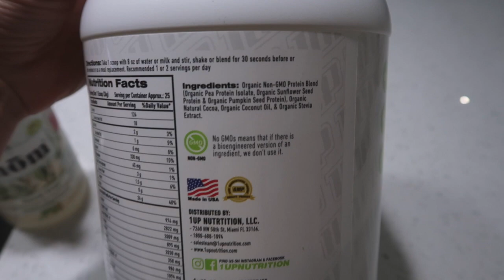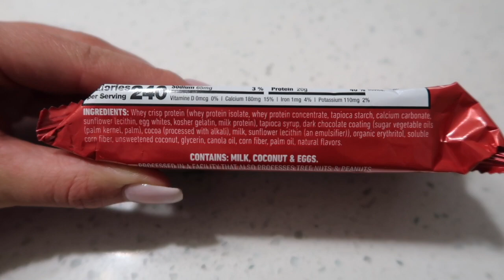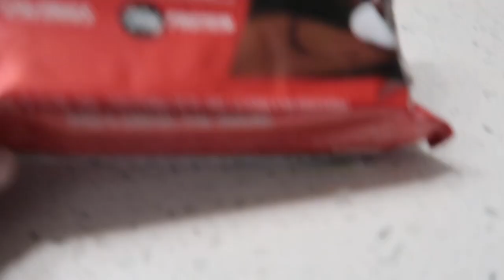Back On Track! ARMS/TRICEPS WORKOUT + FULL DAY OF EATING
In this video: BACK ON TRACK after a weekend of indulging in Miami. Full day of eating and a full Arms *Triceps* Workout!

➤ Sign up for my free monthly newsletter to receive a healthy sweet tooth recipe, monthly workout and 3 of my fav workout songs straight to your email every month!

Randi Kennedy
Calgary, AB.
T3H 3M1

➤ FAQ:
* Glasses brand: April (bought at Chelsea Market NYC)

* Camera used: Sony RX100V

*Gym in Calgary: UFC Gym Chinook (Mention my name for a free 5-day pass!

➤ THE WORKOUT:

BW Triceps Push Ups (on bench): 3x12

12 (each arm) DB Single Arm Triceps Kickback [superset]
15-20 DB Overhead Triceps Extension: 3 sets

10 DB Triceps Skull Crushers [superset] *NO REST
10 DB Triceps Bench Press: 3 sets

12 Cable Rope Triceps Pushdown [superset]
12 Cable Rope Overhead Triceps Extension: 3 sets

BW Triceps Dips (as burn out): 3x12-until failure